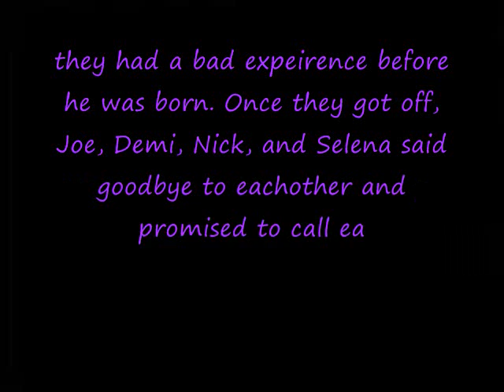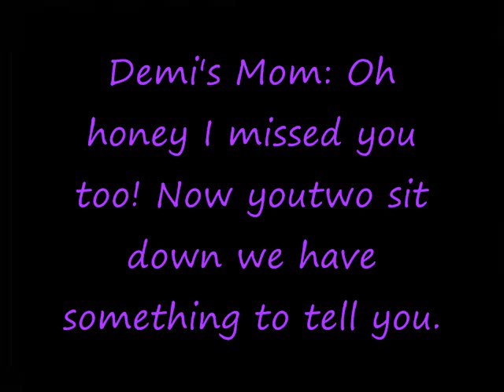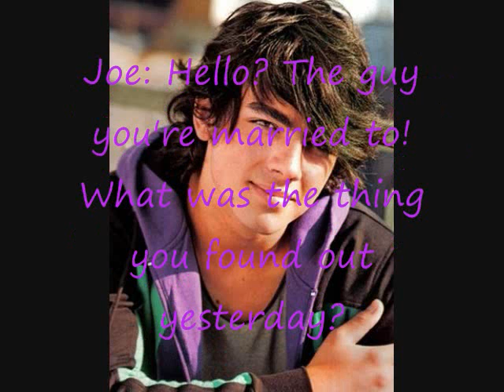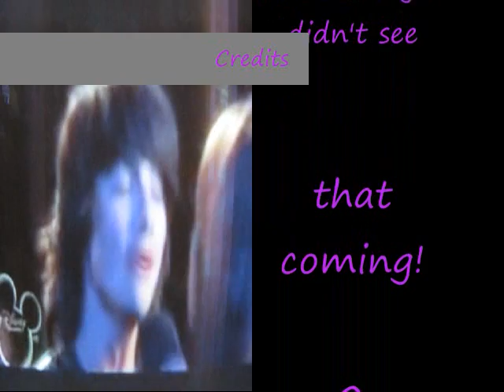A Jemi Story E15 S1 {Moving?}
READ!!!

The 15th episode of my series! And sorry it took so long to upload this episode... I took it on my jump drive to my dad's house and I remembered it this time, but his computer didn't read it! This episode is the last one of the season. The 16th episode is the season 2 premere!! Oh! And 1 more thing! I just noticed that there wasn't any music. Sorry about that u guys!! God bless!! - G4L